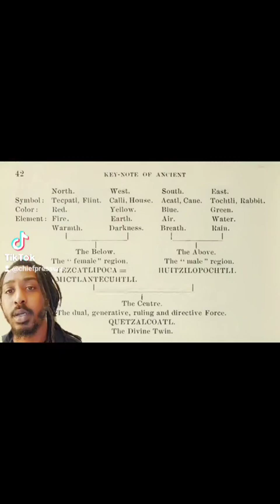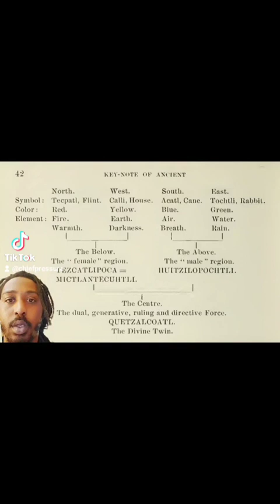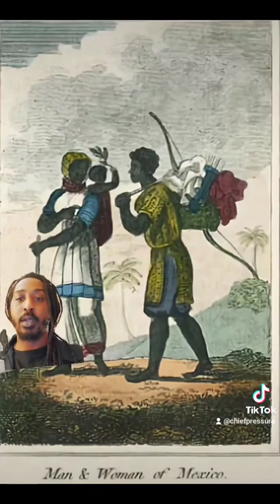Mayans are Eumelaninated Indigenous Americans who are not the Mongol ppls there now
A short tiktok video showing that the Mayan were Eumelaninated. Brown skin complexions or different shades of copper but they were not those Mongol ppl who are there now.